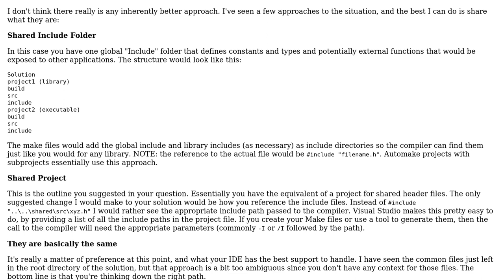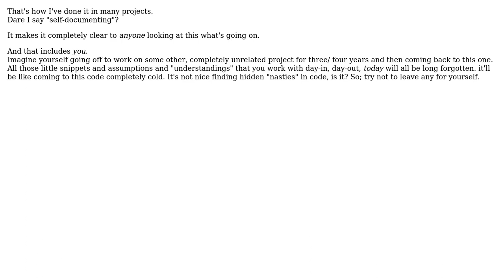Software Engineering: Shared source file between two parts of project (2 Solutions!!)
Software Engineering: Shared source file between two parts of project

With thanks & praise to God, and with thanks to the many people who have made this project possible! | Content (except music & images) licensed under CC BY-SA | Music | Images & others | With thanks to user Phill W. user gnat user csteifel user Berin Loritsch and the Stack Exchange Network Trademarks are property of their respective owners. You are responsible for your own actions.